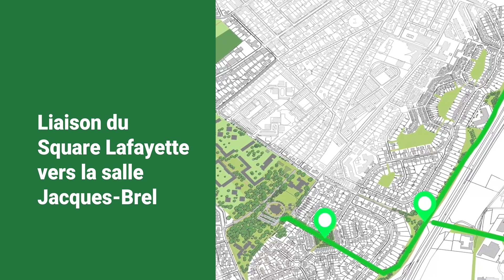Visionnez le tracé de la coulée verte